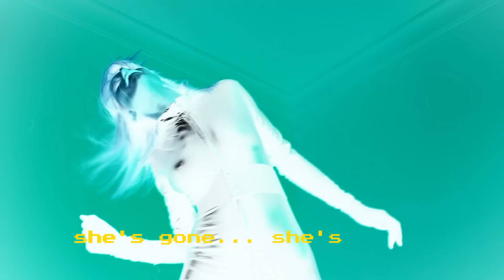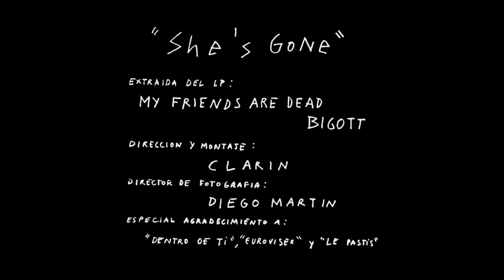Bigott - She's Gone | videoclip oficial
"She's Gone" es el single de 8º álbum de Bigott "My Friends are Dead" que será editado en España en Septiembre de 2016 por Grabaciones en el mar.

Ningún animal, a excepción de Bigott, ha sido maltratado durante la realización de este videoclip.